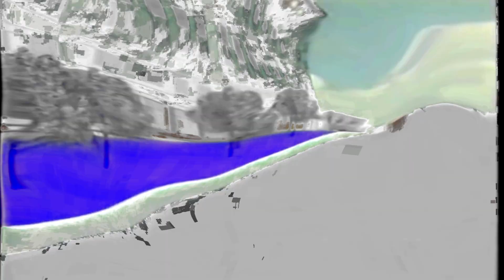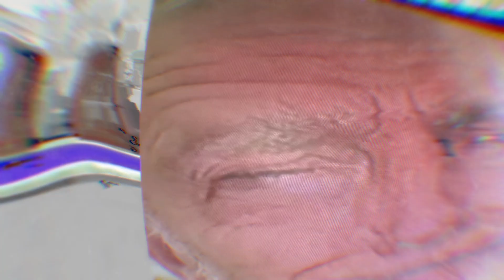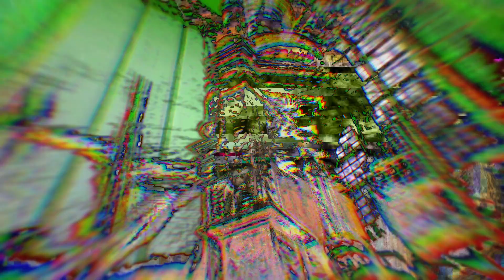LOFT - Oh Well, We're All Fucked Now (Official Video)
Video directed by LOFT

Taken from the EP 'Three Settlements Four Ways' (WSDM007)